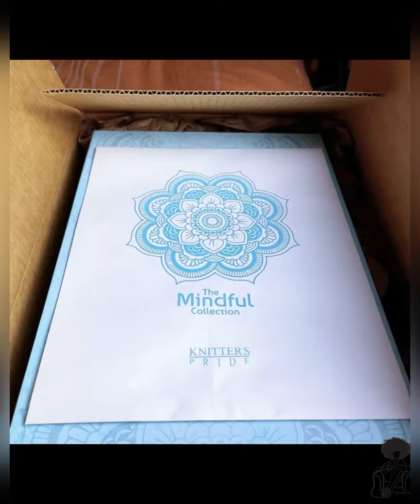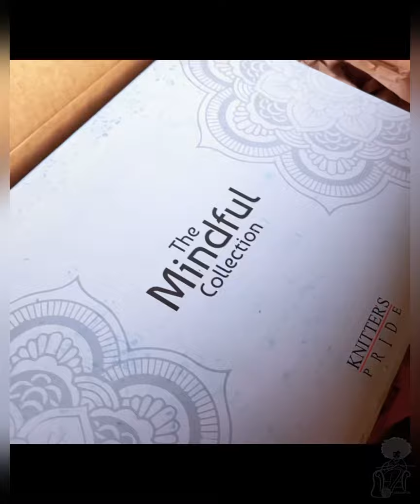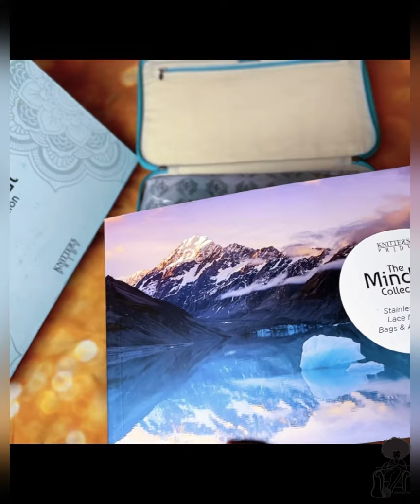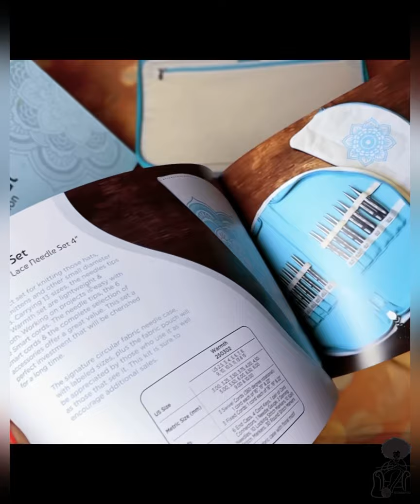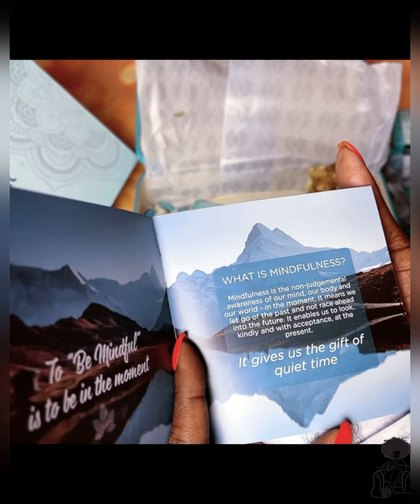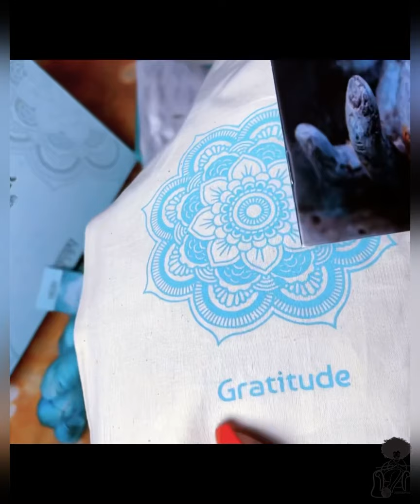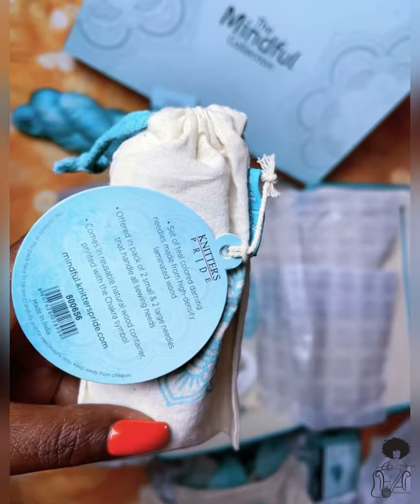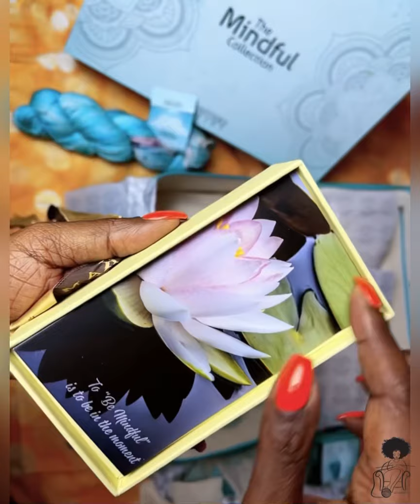An unboxing | Knitter’s Pride The Mindful Collection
I was asked to review a needle collection by Knitter’s  Pride. This is my first impression. I am using them now so a full review will come soon.

Music from In Shot app

Musician: LiQWYD